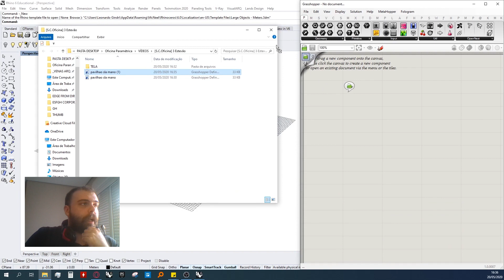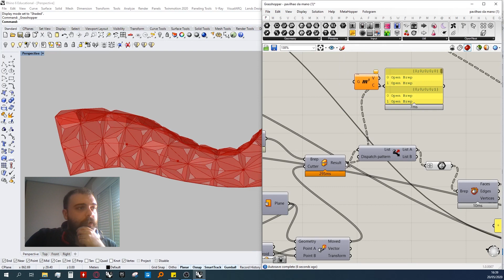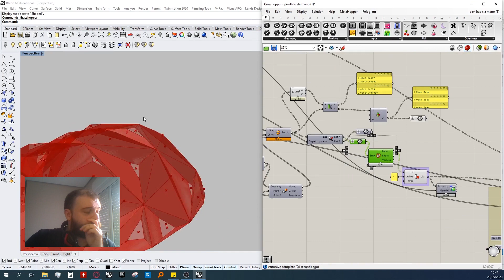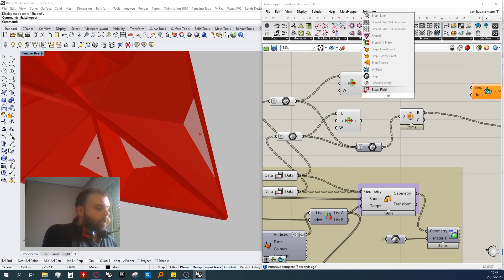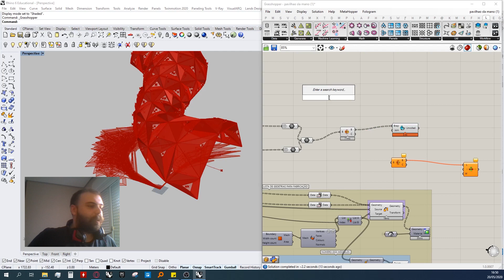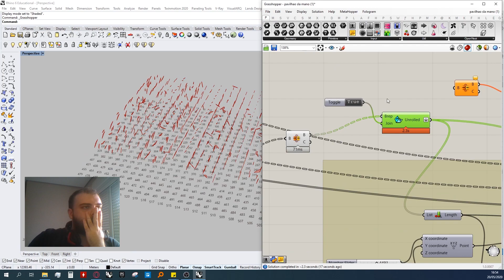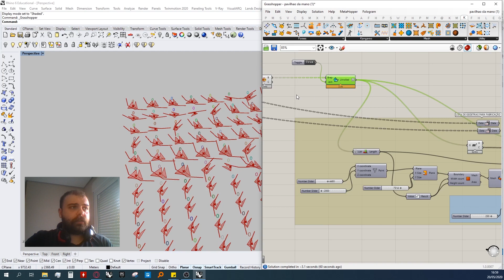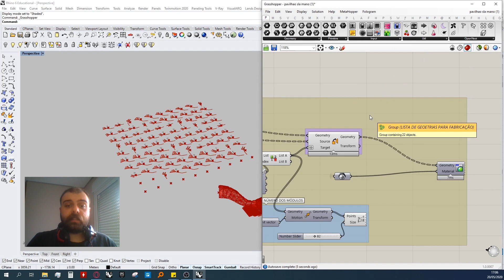[SEU CÓDIGO NA OFICINA] #03 - PLANIFICAÇÃO (UNROLL BREP) - RHINOCEROS3D + GRASSHOPPER3D [PT/BR]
Nesse vídeo, nosso inscrito Estevão uniu o vídeo sobre o Arbo Skin Facade e o DigfabMTY para criar essa definição! Estava tudo certo e muito bem organizado (parabéns pela organização!) mas no fim teve um pequeno problema na hora de planificar as placas. Com uma solução simples, conseguimos planificar e organizar as placas para corte!

Estevão, muito obrigado por participar!

Para participar:

2) Internalize qualquer geometria referenciada do Rhino (superfície, ponto, curvas etc) no seu Grasshopper.

obs: Não será aceito nenhum algoritmo que não tenha as geometrias internalizadas. Não será aceito nenhum arquivo Rhinoceros. Não será aceito nenhum outro arquivo de qualquer formato. Apenas é necessário o arquivo .gh. Qualquer anotação, explicação e ou sinalização você pode fazer no arquivo gh (com Scribble ou Panel) ou no email!

RESPONDA NOSSA PESQUISA PARA AJUDAR A MELHORAR O CONTEÚDO DO CANAL!

Oficina Paramétrica, maior e melhor página de Grasshopper3D do Brasil!